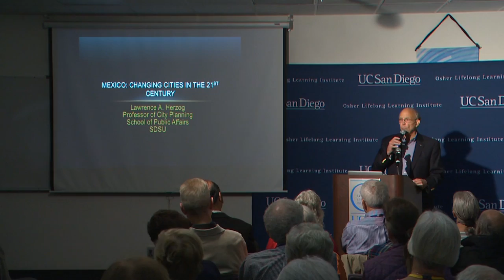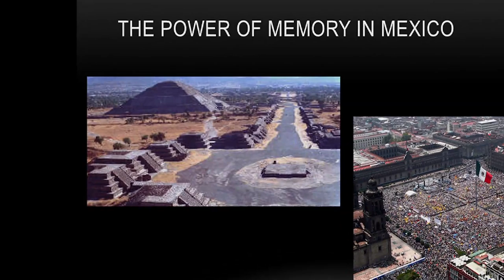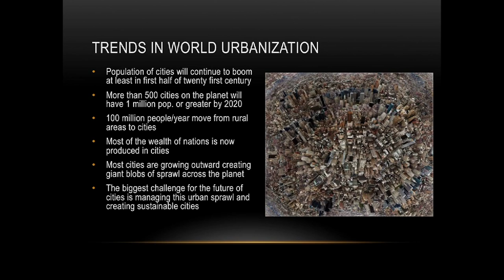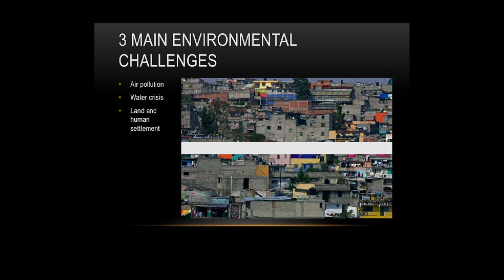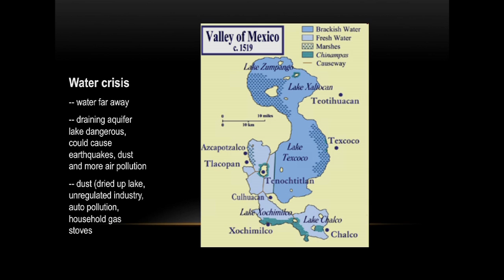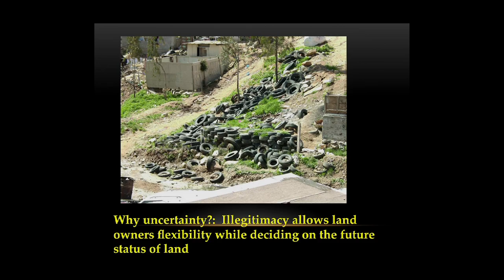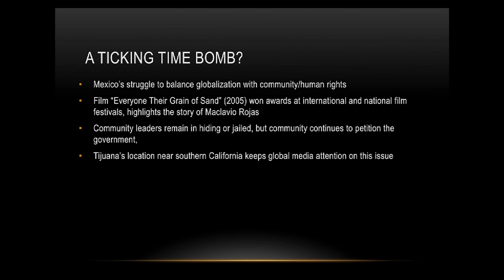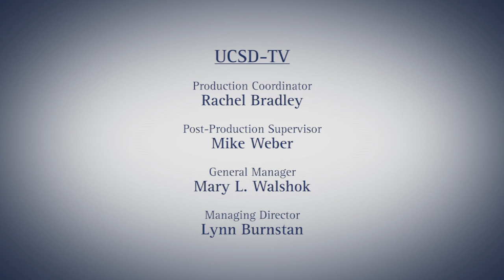Mexico Today: Changing Cities in the 21st Century with Lawrence Herzog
The future of Mexico will be played out in its cities, where about 3/4 of the nation's 115 million inhabitants live.  Many critical national policy concerns in Mexico are urban-- how to manage one of the world's largest mega-cities (Mexico City), along with the rapidly transforming and complex northern border cities.  Lawrence A. Herzog, Professor of City Planning at San Diego State University and Visiting Professor at UC San Diego argues that three of the biggest challenges facing urban Mexico are globalization, environmental degradation, and the uncertain future of the urban periphery.
 Series: "Mexico: Twenty Years After NAFTA
" [5/2014] [Public Affairs] [Show ID: 27719]